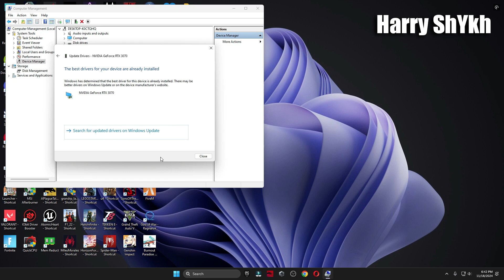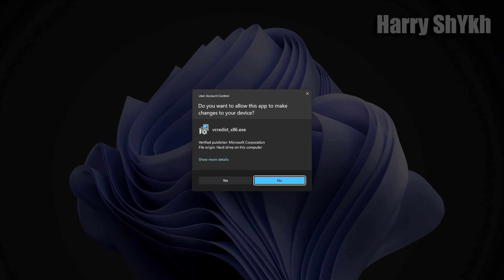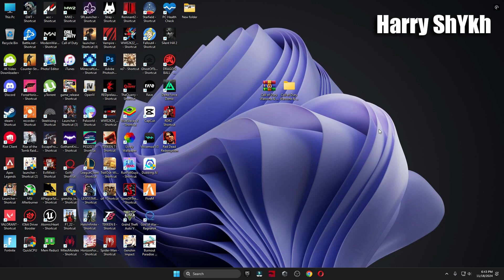Warzone & Black Ops 6 Season 1 How to Fix Crashing,Freezing,DirectX Error,No supported adapter found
In this i will show you Call of Duty Warzone & Black Ops 6 Season 1 How to Fix Crashing,Freezing,Directx Error,All graphics adapters failed to initialize & No supported adapter found,No supported DXGI adspter were found in PC,All graphics adapters failed to initialize & Fix COD MW2 Directx Encountered An Unrecoverable Error.All Crashing & Errors Fixed.

🔽DOWNLOAD PACK🔽

My Computer (PC) Specs:
CPU: Intel Core i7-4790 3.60GHz
GPU1:GTX 1080 8gb
GPU2: AMD RX 570 4gb
RAM: 16 GB
Motherboard: ASROCK-Z87 PRO 3
Power Supply: EVGA 80 Plus Bronze 850W

warzone season 1 All graphics adapters failed to initialize
warzone season 1 startup not launching
warzone season 1 crashing
black ops 6
black ops 6 new season 6
black ops 6 season 1 Black Screen After Startup error
black ops 6 season 1 directx error
black ops 6 season 1 Stuck On Loading Screen error
black ops 6 season 1 ncompatible GPU
black ops 6 season 1 crashing pc
black ops 6 season 1 crashing
black ops 6 season 1 error
black ops 6 crashes fix
black ops 6 season 1 All graphics adapters failed to initialize
black ops 6 season 1
black ops 6 season 1 startup not launching